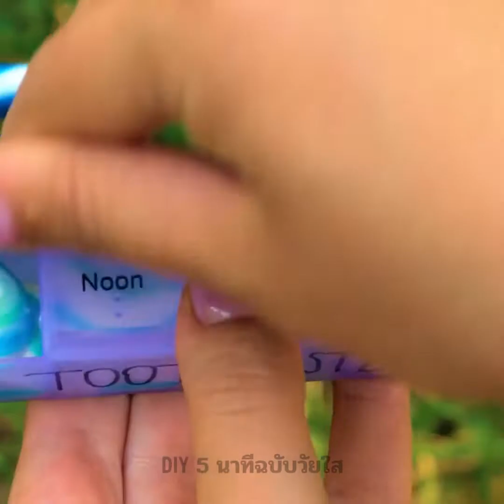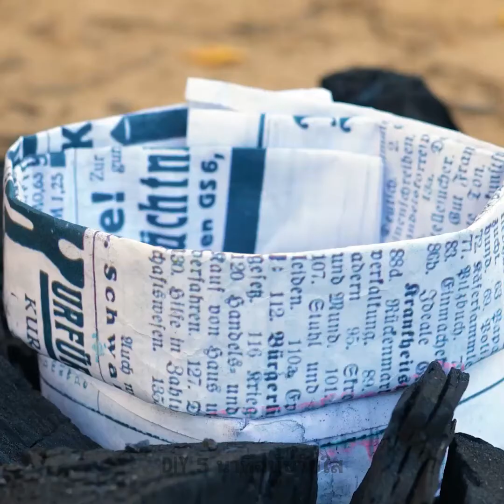เคล็ดลับการตั้งแคมป์ฉลาด ๆ และมีประโยชน์สำหรับทริปครั้งต่อไปของคุณ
TIMESTAMPS:

00:04 DIY ห้องน้ำกลางแจ้ง

03:34 เคล็ดลับการทำอาหารกลางแจ้ง

03:59 ยากันยุง

07:27 วิธีการจุดไฟ